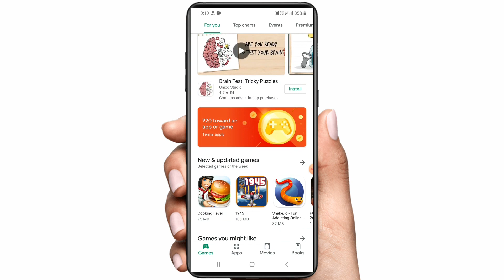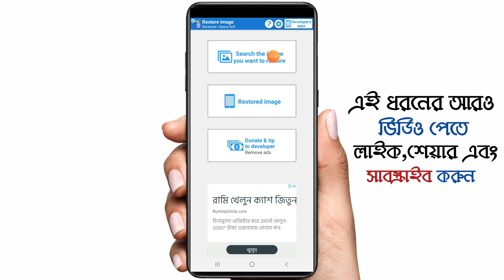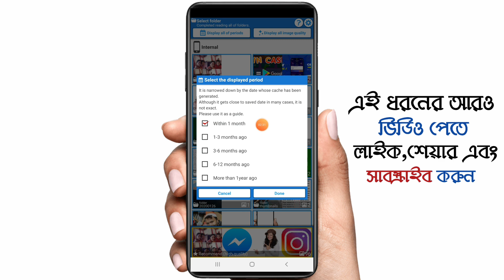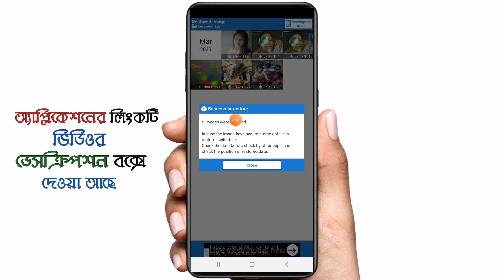পাচ বছর আগের ডিলিট হওয়া ছবি ফিরিয়ে আনুন ২ মিনিটে|How to back on deleted photo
photo recovery app
photo recovery
restore image
back to deleted photo
recovery deleted photo
how to back delete photo